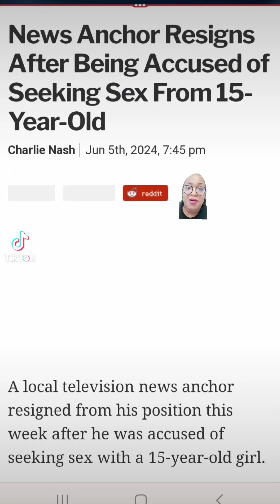Self proclaimed predator hunters catch local news anchor in the act but now they have been arrested